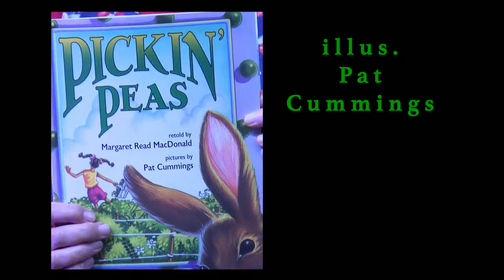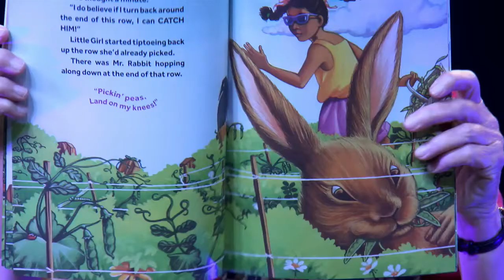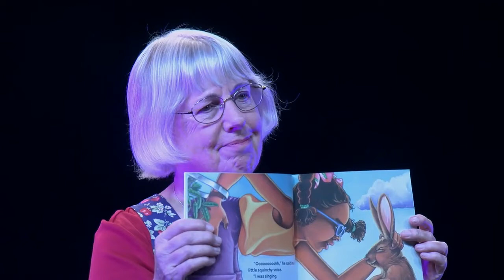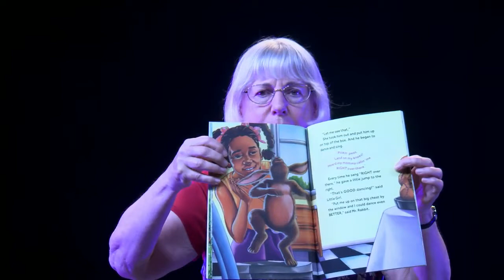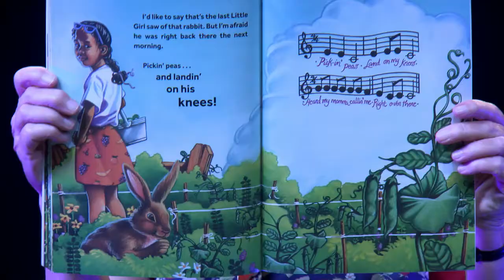PICKIN' PEAS with Margaret Read MacDonald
Folklorist, author, storyteller Margaret Read MacDonald tells her picture book, 'PICKIN PEAS (August House Publishers), a folktale from Alabama illustrated by Pat Cummings.